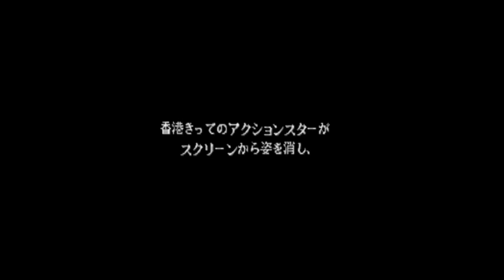【BGM】STREET FIGHTER Ⅱ STAGE FEI LONG【CPⅡ】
CPⅡ STREET FIGHTER Ⅱ STAGE FEI LONG

使用機種
PCSX2

使用ソフト
HYPER STREET FIGHTER Ⅱ